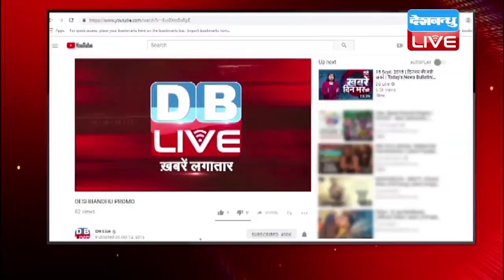खेल जगत की बड़ी खबरें | Sports News Headlines | Latest News of Sports | DB LIVE